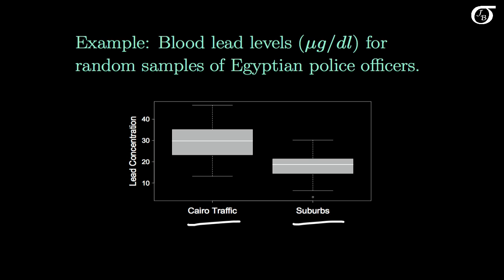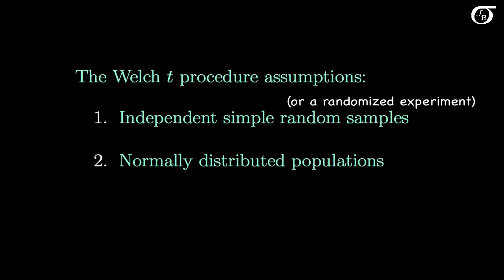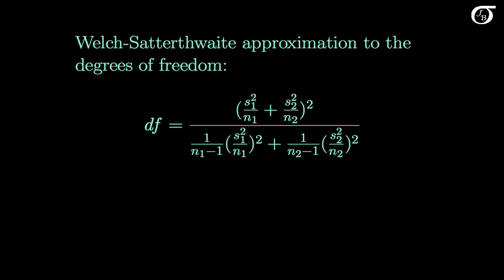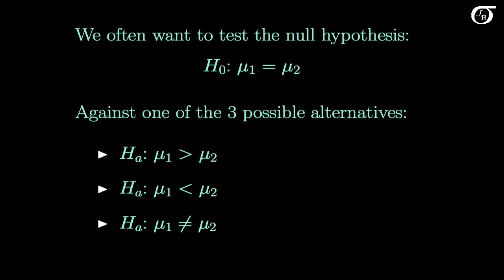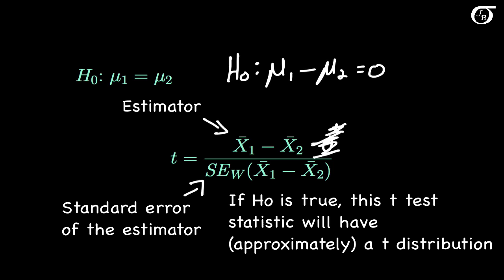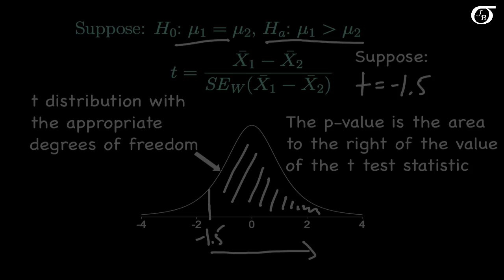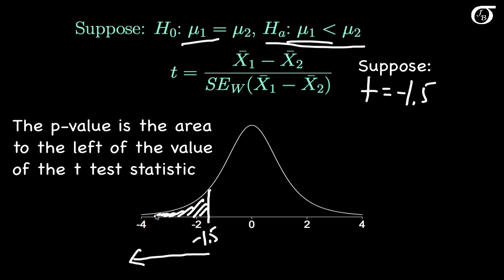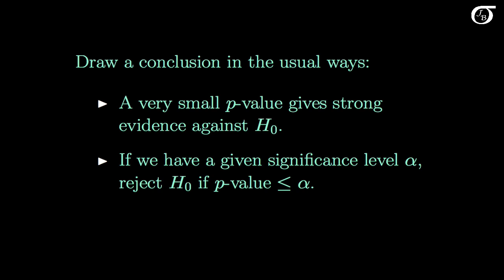Welch (Unpooled Variance) t Tests and Confidence Intervals: Introduction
An introduction to Welch (unpooled variance) t tests and confidence intervals.  (Inference for two means.)